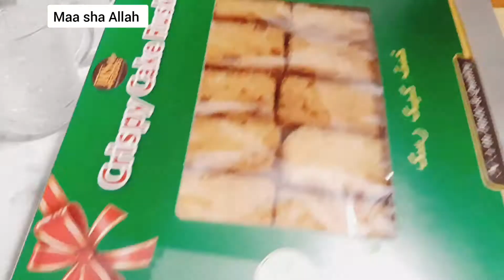Ramadan 2022 Germany urdu vlog | Sehri and Iftar Routine |Ramzan kitchen routine |Seherm Vlogs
Ramadan 2022 Germany  Urdu Vlog |Sehri and Iftari routine |Ramzan Kitchen Routine |Seherm Vlogs

For Muslims, Ramadan is a period of introspection, communal prayer (ṣalāt) in the mosque, and reading of the Qurʾān. God forgives the past sins of those who observe the holy month with fasting, prayer, and faithful intention.
Ramadan Mubarak to all my muslim brothers and sisters. I hope you all are doing good and enjoying the Holy Month of Ramadan2022 . InshaAllah
In today's video I am sharing my sehriroutine and iftarroutine in germany 2022.Ramzan kitchen routinevlog is being shared in urdu .I hope you like it .
sehri to iftar vlog, ramadan2022, germany vlog, sehri to iftar routine, sehri vlog pakistan,

I am looking forward your positive feedback and healthy fruitful comments.